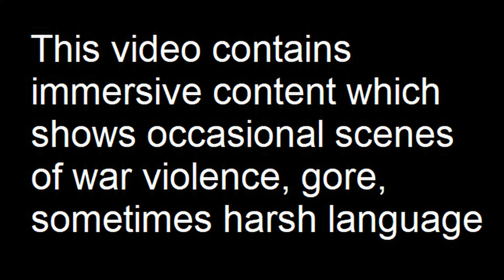Eliminating a Tank in Yashkul: Chernarus Defense Forces Offensive Combat Operations in NW Chernarus.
OP2405-3-1
Elements of 3rd Battalion, Chernarus 3rd Tank Separate Brigade move to attack and elimionate an enemy T-55 which has penetrated the defensive cordon in Yashkul in Northwestern Chernarus.
Mods used (Not a comprehensive list):

RHS GREF
CUP
TPW Mods
Project Opfor
Drongo's Command Enhancement
ASR AI3
Lambs Suppression
Russian Female Voice
Zephik Females
TGM Females
Bloodlust

Why Chernarus?